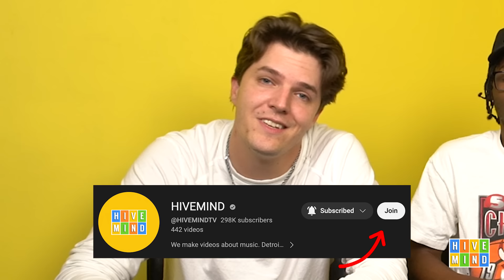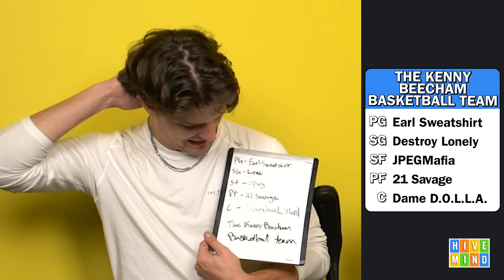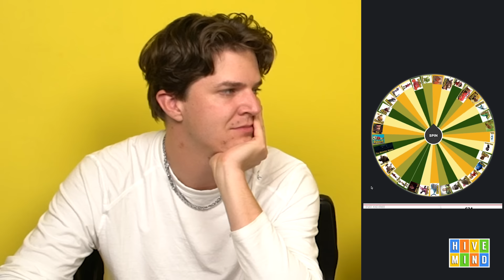Drafting Rappers to Basketball Teams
Basketball Youtuber Kenny Beecham joins us for an episode of Starting 5's! We use a randomizer to draft rappers to our starting line-ups, placing them at a position: PG, SG, SF, PF or C

Comment "Kenny performing so well despite the broken ankle is inspiring" if you're reading this.

Send ideas to @meekergrant